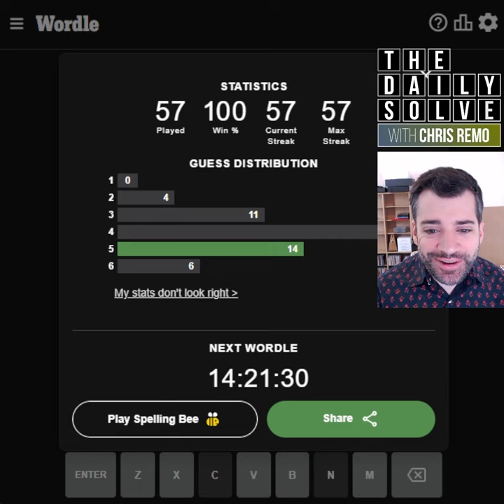Wordle 445 - 7 September 2022